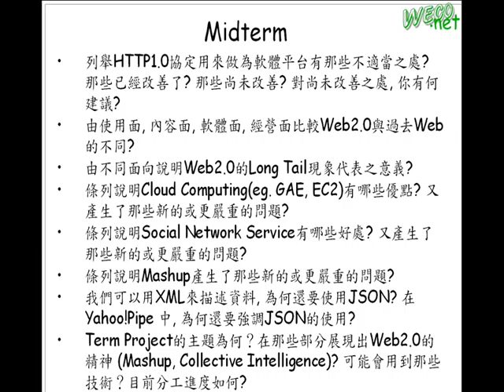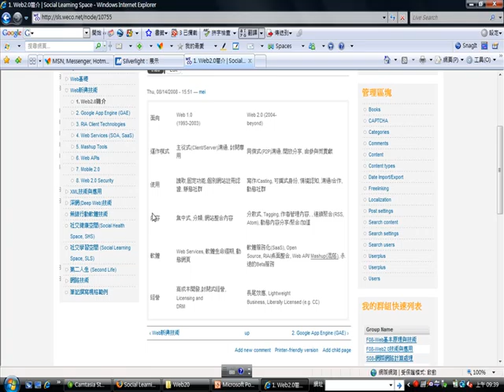2008.11.19 web20 2 - Midterm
輔大資工 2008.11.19 Web20技術與應用
授課教授:梅興
上課內容: Midterm Exam